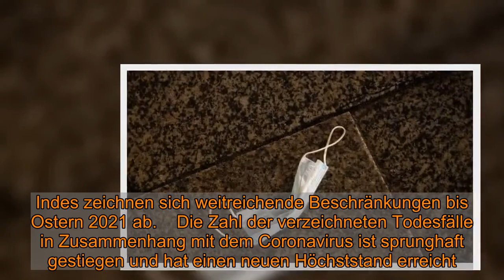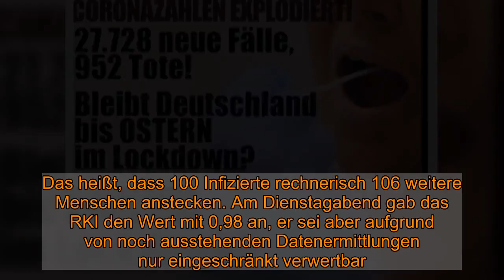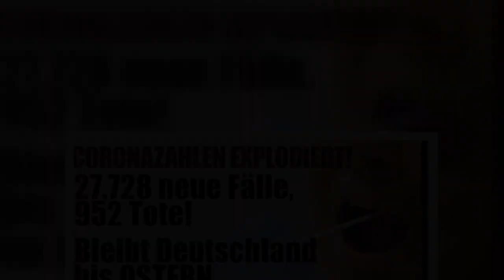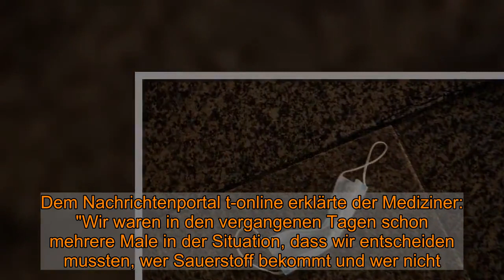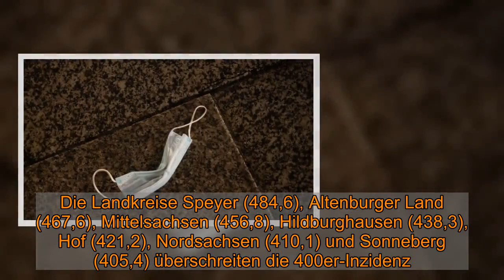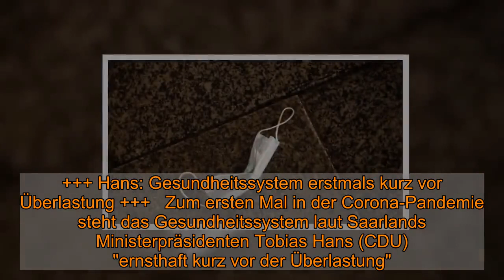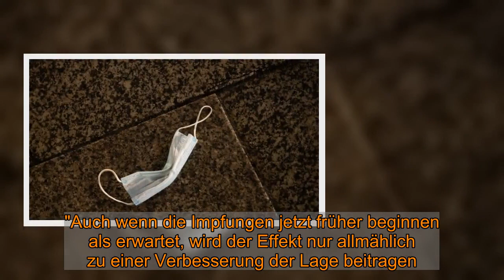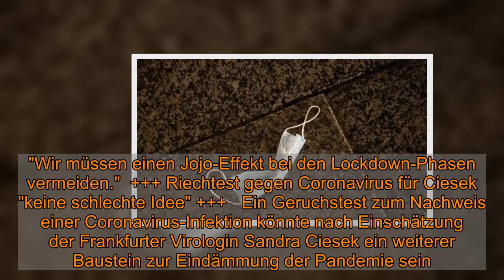Coronavirus-News aktuell am 16. Dezember: 952 Tote binnen 24 Stunden! Noch härtere Lockdown-Regeln f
Coronavirus-News aktuell am 16. Dezember: 952 Tote binnen 24 Stunden! Noch härtere Lockdown-Regeln für Sachsen?  Deutschland geht am heutigen Mittwoch in den harten Lockdown - gleichzeitig hat die Zahl der Covid-19-Todesfälle einen traurigen Rekord gebrochen. Indes zeichnen sich weitreichende Beschränkungen bis Ostern 2021 ab.    Die Zahl der verzeichneten Todesfälle in Zusammenhang mit dem Coronavirus ist sprunghaft gestiegen und hat einen neuen Höchststand erreicht. Binnen eines Tages übermittelten die deutschen Gesundheitsämter dem Robert Koch-Institut (RKI) 952 neue Todesfälle, wie aus den RKI-Zahlen vom Mittwochmorgen hervorgeht. Außerdem sind 27.728 Neuinfektionen verzeichnet worden.  Coronavirus-News am 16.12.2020: Knapp 27.800 Neuinfektionen, 952 Tote wegen Covid-19   Allerdings waren in den Daten von Dienstag keine Zahlen aus Sachsen enthalten gewesen, weswegen in den neuen Zahlen auch Nachmeldungen enthalten sein könnten, wie es hieß. Vergangenen Mittwoch (9.12.) waren 20.815 Neuinfektionen und 590 Todesfälle gemeldet worden. Die bisherigen Höchstwerte von 29.875 gemeldeten Fällen und 598 Toten waren am Freitag erreicht worden.  Drastischer Anstieg der Corona-Tode in Deutschland: Bislang mehr als 23.400 Tote wegen Covid-19    In der Tendenz war die Zahl der täglichen Todesfälle zuletzt nach oben gegangen, was nach dem steilen Anstieg bei den Neuinfektionen auch erwartet wurde. Am Dienstag lag die Zahl der neu gemeldeten Todesfälle bei 500 und somit auch ohne die fehlenden sächsischen Daten beim bis dahin dritthöchsten Wert seit Beginn der Pandemie. Die Gesamtzahl der Menschen, die an oder unter Beteiligung einer nachgewiesenen Infektion mit Sars-CoV-2 gestorben sind, stieg bis Mittwoch auf 23.427.  Traurige Rekorde: 7-Tage-Inzidenz liegt aktuell bei 179,8   Die zur Lagebeurteilung entscheidende 7-Tage-Inzidenz - die gemeldeten Neuinfektionen pro 100.000 Einwohner innerhalb von sieben Tagen - erreichte mit 179,8 ebenfalls einen neuen Höchststand. Am Dienstag lag dieser Wert bei 173,7. Die fehlenden Daten aus Sachsen beeinflussten den Wert nur geringfügig, hieß es vom RKI.   Das RKIzählt seit Beginn der Pandemie 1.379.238 nachgewiesene Infektionen mit Sars-CoV-2 inDeutschland (Stand: 16.12., 00.00 Uhr). Nach Schätzungen sind rund 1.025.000 Menschen inzwischen genesen.   Der bundesweite Sieben-Tage-R-Wert lag laut RKI-Lagebericht vom Montag bei 1,06 (Vortag: 1,12). Das heißt, dass 100 Infizierte rechnerisch 106 weitere Menschen anstecken. Am Dienstagabend gab das RKI den Wert mit 0,98 an, er sei aber aufgrund von noch ausstehenden Datenermittlungen nur eingeschränkt verwertbar. Der Wert bildet jeweils das Infektionsgeschehen vor 8 bis 16 Tagen ab. Erst wenn er für längere Zeit unter 1 liegt, flaut dieses ab.   Schon gelesen?Forscher fordert Verbot! Macht Alkohol den Corona-Impfstoff unwirksam?  Alle Coronavirus-News vom 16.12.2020 in Deutschland in der News-Ticker-Übersicht  +++ Kretschmer: Sachsen sind trotz Corona-Regeln zu viel unterwe